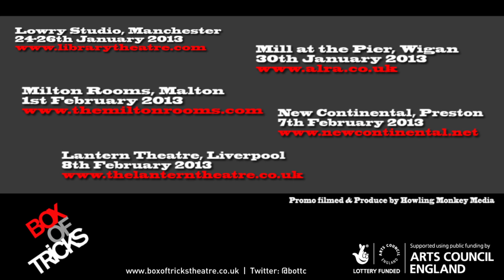My Arms - Rehearsal Diary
Northern Tour :: Salford | Wigan | Malton | Preston | Liverpool

Following a critically-acclaimed production at the 24:7 Theatre Festival this summer, My Arms returns for a small-scale tour of the North of England.

"Do you think you were coming back here? Brave. Brave of you to think that."

A rainy night in Manchester. Colin finally returns home to face up to his past, but wife Helen is struggling to rebuild what is left of their broken home.

Told in reverse order, My Arms is a compelling new drama about the limits of love and our willingness to forgive.

"One of the highlights of this year's 24:7... An excellent play"
What's On Stage ★★★★★

Re:Play Festival at Lowry Studio
24th January 8pm & 26th January 3pm & 7pm

Mill at the Pier, Wigan
30th January

Milton Rooms, Malton
1st February

The Continental, Preston
7th February

Lantern Theatre, Liverpool
8th February